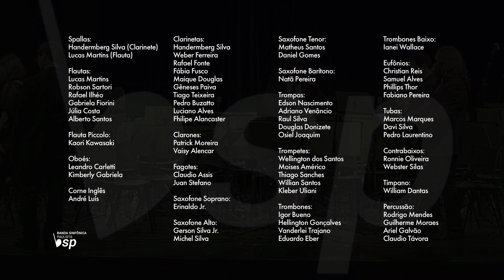Participação especial Quinteto Sopros de Sampa - Variações Sérias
Participação especial Quinteto Sopros de Sampa,homenageou o renomado compositor Ronaldo Miranda pelo seu septuagésimo aniversário, interpretando sua obra “Variações Sérias” no concerto 2018 da Banda Sinfônica Paulista,realizado no dia 18 de agosto no teatro da fabrica de Cultura Parque Belém - Belenzinho - São Paulo.

Integrantes :
Renato Kimachi ( Flauta), Hirley Holtz (oboé), Danilo Barboza
( Fagote), Leandro Texeira ( Trompa ), Kaique Iritsu ( Clarinete)

Quinteto Sopros de Sampa. Grupo formado por iniciativa de Renato Kimachi, flautista solista da OSUSP, (Orquestra Sinfônica da Universidade de São Paulo), em caráter de parceria e colaboração com membros da OCAM (Orquestra de Câmara da USP) especialmente para a ocasião do já consagrado projeto social e educacional da Banda Sinfônica Paulista.

Gravado ao vivo
Audiovisual: Estúdio 185 apodi